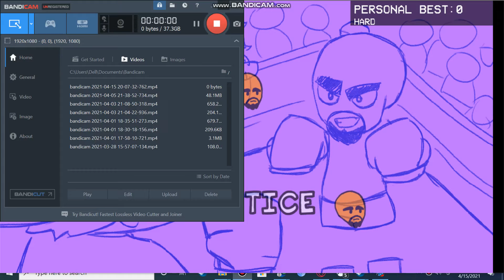matt mod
kill me
 MY HANDS HURT!